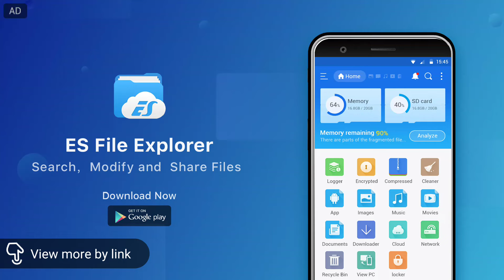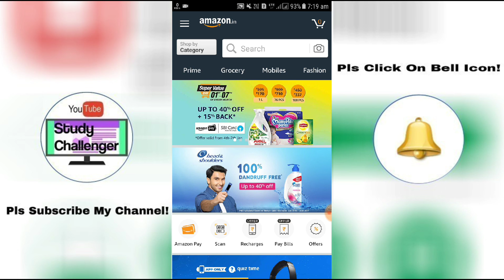Answer & Win A Bose Wireless Headphones* Offer! Amazon QuizTime Contest of 5th January,2019!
👉LopScoop App's Download Link⤵️
(Download It & Then Do Sing Up,Get Unlimited PayTM Cash For Join & Free Rs.10/- PayTM Cash Back Instantly Per Refer Ur Friends!)

🔔Winners List of Amazon QuizTime Contest⤵️

🔔Free Rs.50/- PayTM Cash For Joining On Injoy App & Free Rs.5/- Per Invite!

(Download This App From Here,Do Register With Ur Gmail Id & Get Free PayTM Cash of Rs.50/- Instantly!)

🔔Minimum Withdrawal👉Rs.1/- & Minimum Referal Balance Withdrawal👉Rs.5/-

👉Do Refer Ur Friends To Earn More Money!

👉Free Rs.5/- Instantly Get Ur PayTM A/c For Doing Refer!